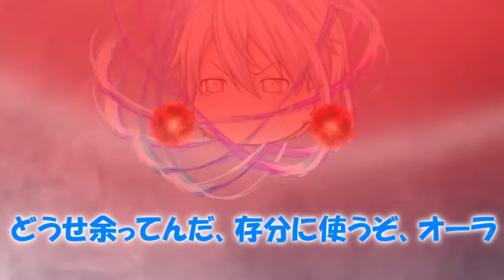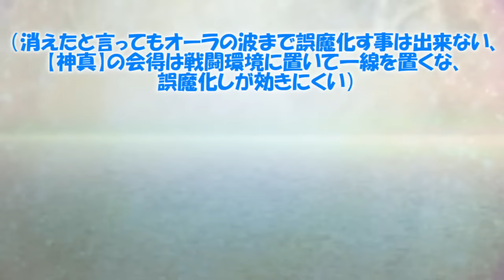専属神篇第3幕東京異変304話「改革と不変の正義」